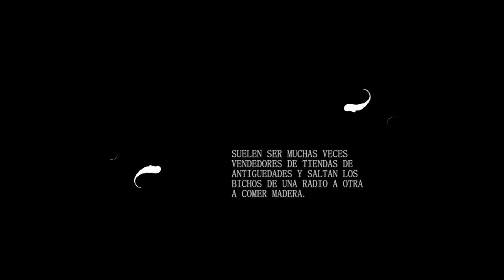CUIDADO!!! EL GASOIL NO MATA LA CARCOMA!! HE FUGIGADO UNA RADIO ANTIGUA Y NO MURIERON, APARECIERON.